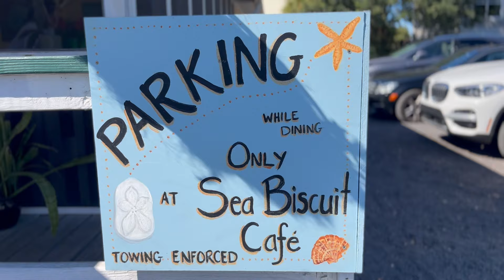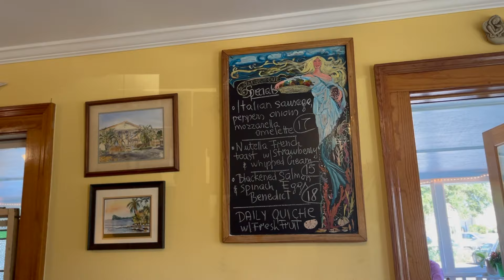Lisa J in Charleston SC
On the Road with Lisa J in Charleston, SC.  Lisa visits the Sea Biscuit Cafe and California Dreaming restaurant in Charleston SC.